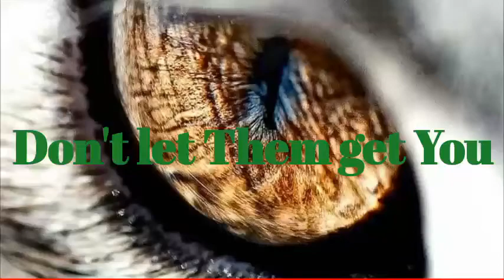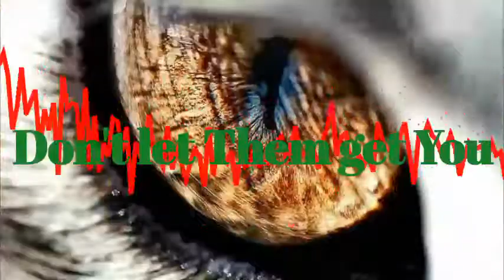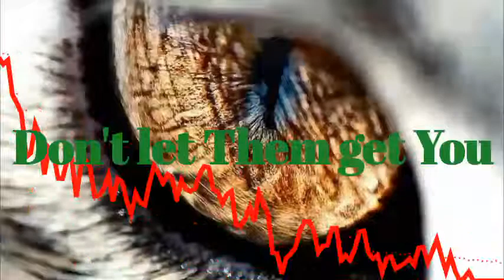[Free] Don't Let Them Get You - Tiger Claw